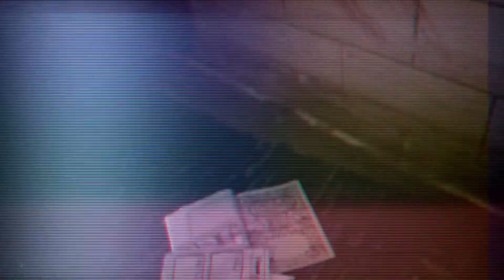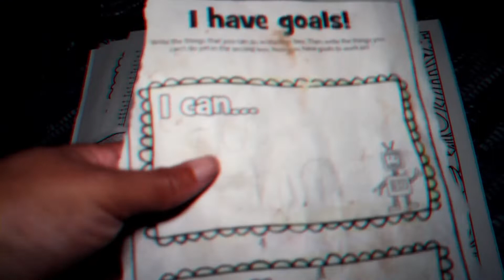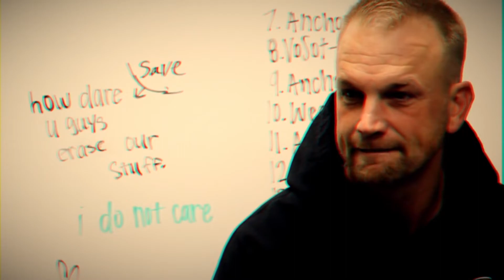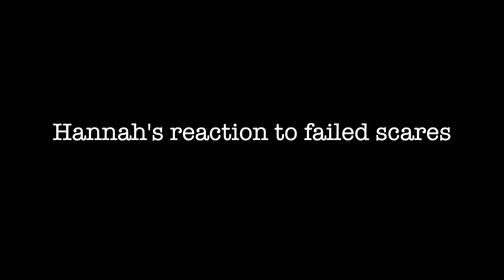On The Prowl EP 2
Happy Halloween! Enjoy our spooky episode ;).